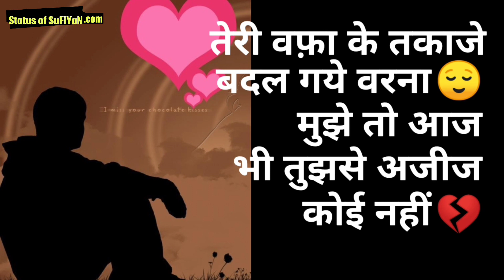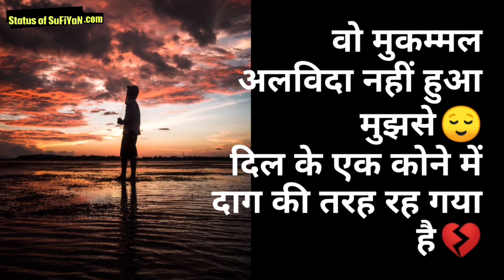Missing Day Shayari || Sad Emotional Status for Missing Day😭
If you like Missing Day Love Sad Shayari Status in Hindi video so please press like button and share the Missing Day Love Sad Shayari Status in Hindi with your friends and family and if you want watch more videos like Missing Day Love Sad Shayari Status in Hindi so don't forget to subscribe our channel and turn on the bell button for get latest updates.

Whatsapp best status in Hindi